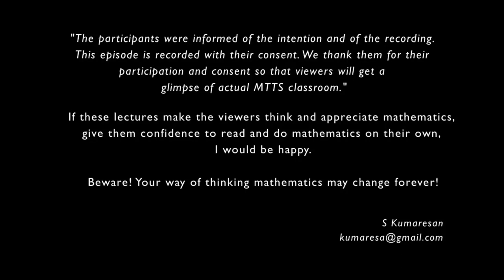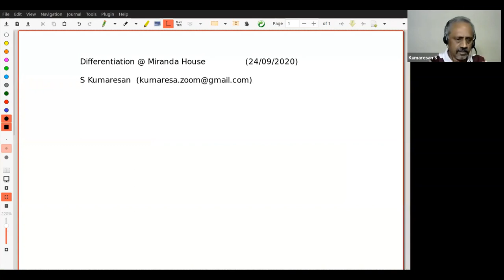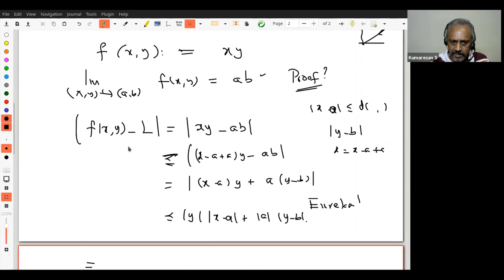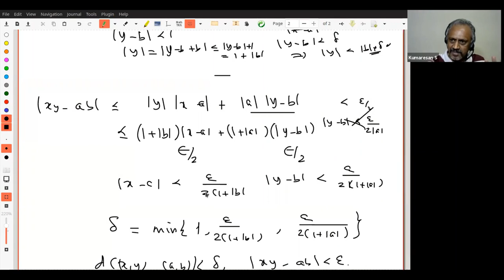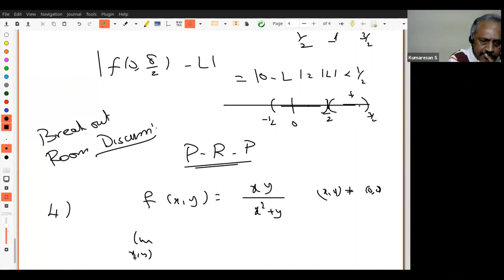Miranda House: Lectures on Differentiation - 3